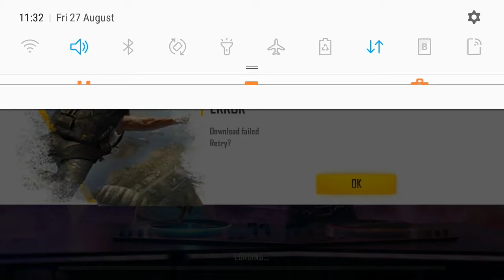Free Fire Download Failed Retry? ১মিনিটে সমাদান ভুল হলে আইডি তাকবে না😭